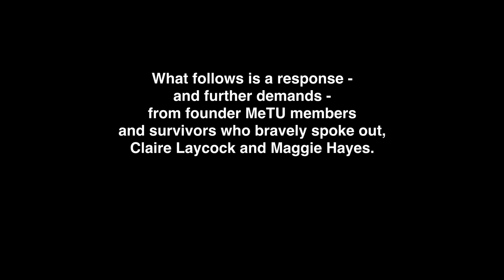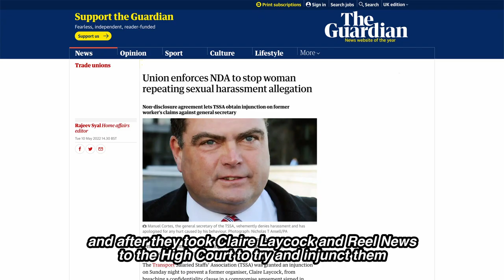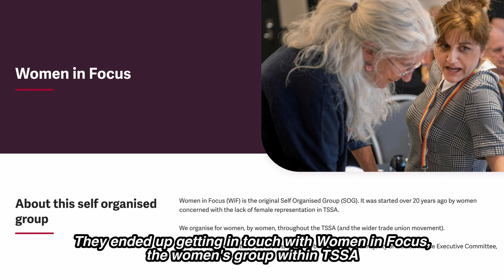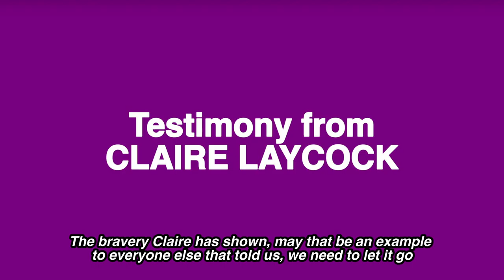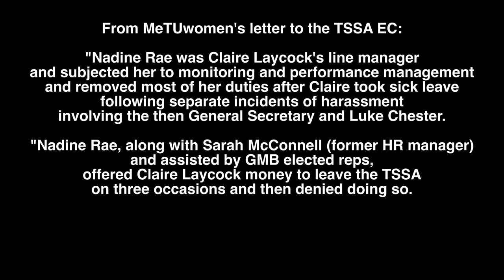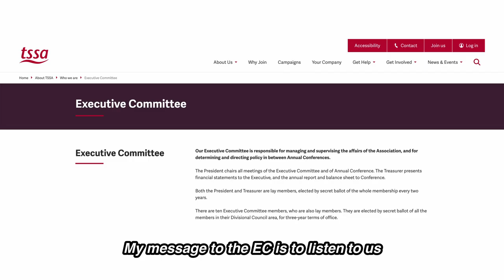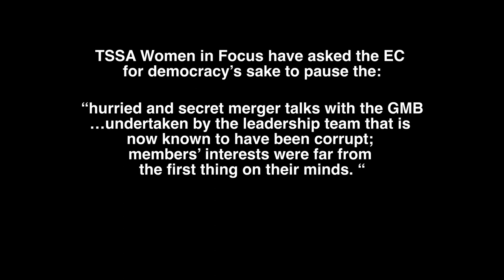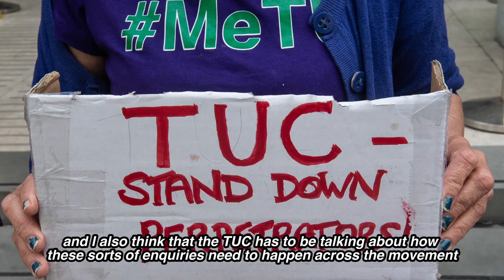MeTU respond to damning report into sexual harassment within the TSSA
Helena Kennedy KC's damning report into sexual harassment within the TSSA was published on February 8, 2023.

Over 50 individuals came forward to describe the toxic culture at the top of the union, with words that included: "toxic, dysfunctional, worn down, vindictive, fearful, sexist, misogynistic, racist, homophobic, embarrassing, ‘mafia-like’ ‘in freefall."

Now here is the response from meTU founder members who bravely spoke out, Claire Laycock and Maggie Hayes. Claire's video testimony last year was a catalyst for Helena Kennedy's inquiry taking place, while Maggie is speaking out publically for the first time.

Their response includes more shocking revelations, and key demands to effect fundamental change.

As a trade union movement, we are in the fight of our lives against multiple crises and huge attacks from this Tory government - and as Maggie says in the video, "We don't do that when we are haemorrhaging people as a result of our own internal harm and pain."